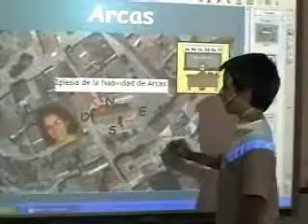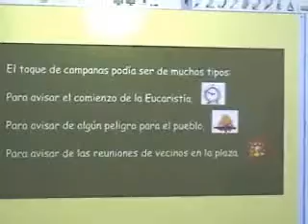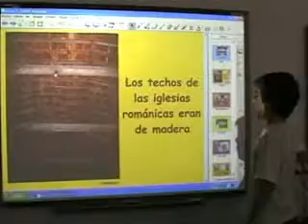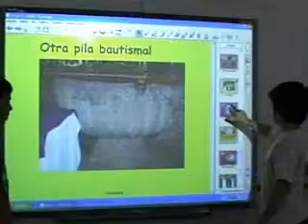Iglesia de Arcas